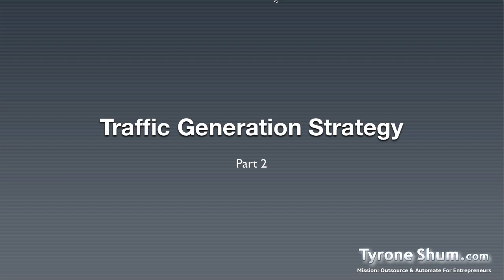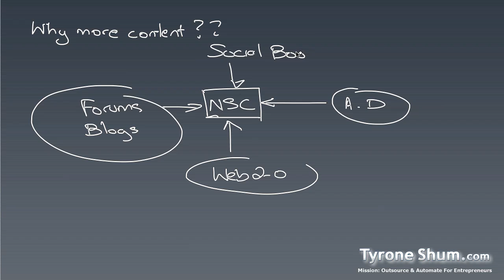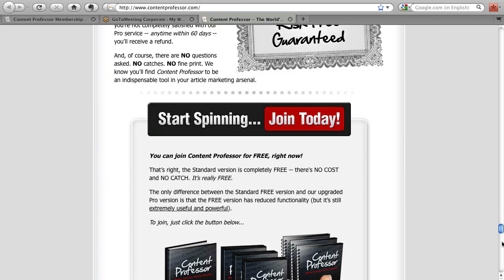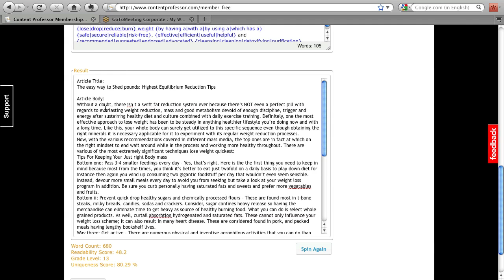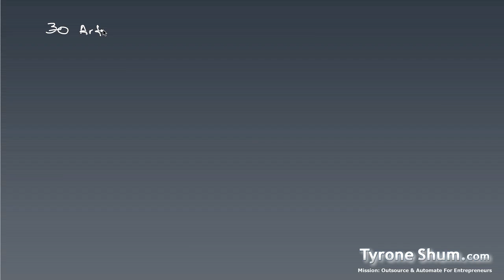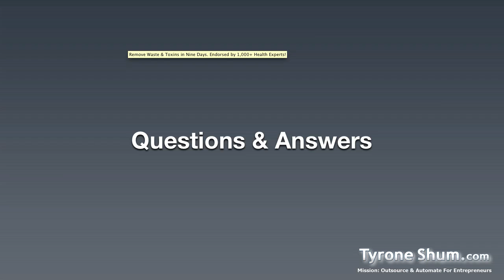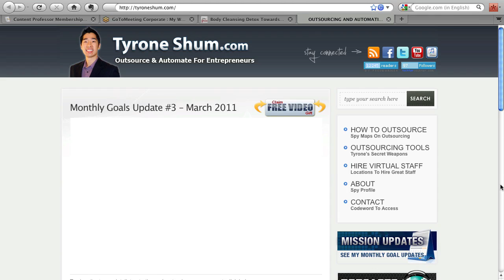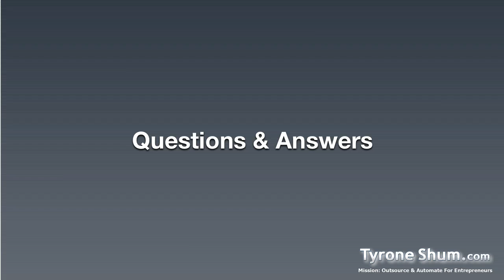Niche Site Duel #006 Traffic Generation Strategy Part 2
This is part 2 of outsourcing your niche traffic generation episode. Here I'll show you the backlinking strategies that we do to climb the top of Google.